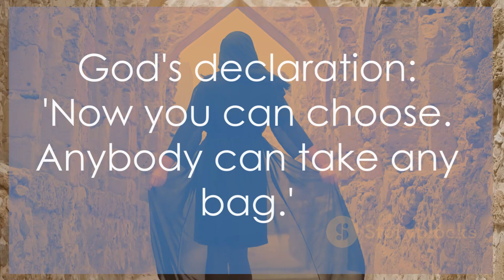life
Story of individual-others life looks easier than own but its not.